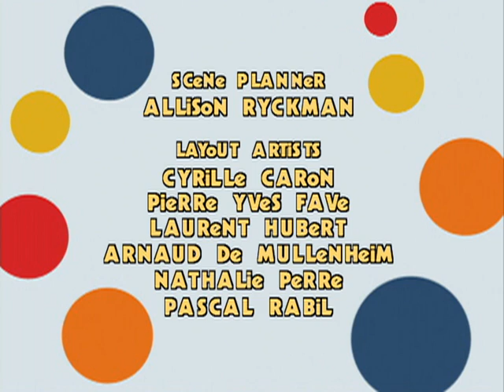오키도키 올리는 내친구 - 롤리 폴리 포고 / 결코 쉽지 않은 조각들 - Ep.9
Dad and Olie are all set on a relaxing day, putting the Pogo together and bouncing all day long.  However, they run into a few problems and their fun and easy Pogo day turns into more af an adventure then expected.